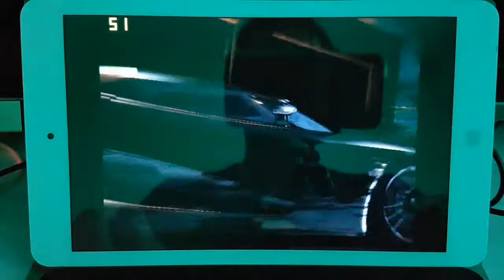Chuwi Hi8 Pro z8350 : Need for speed Carbon